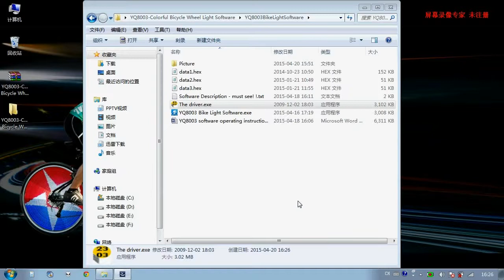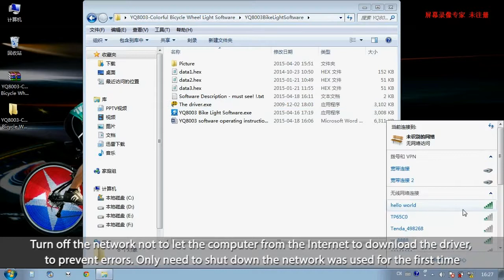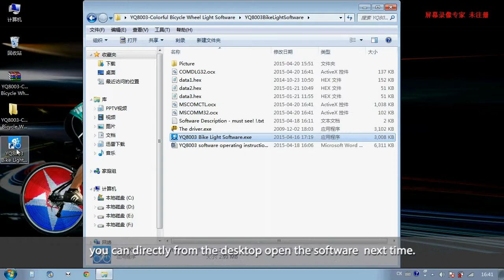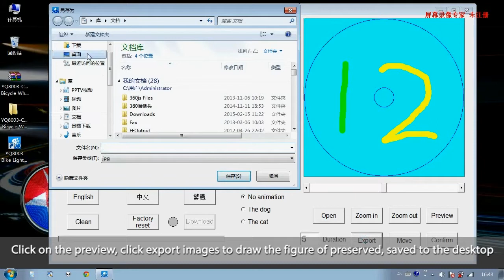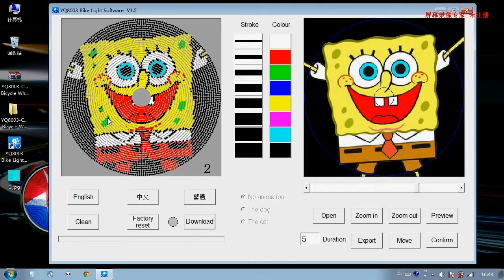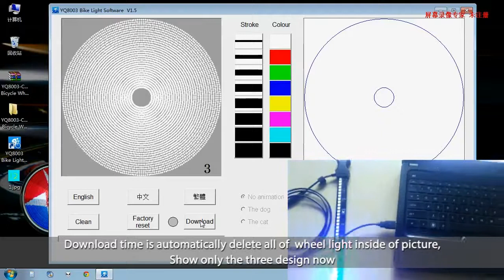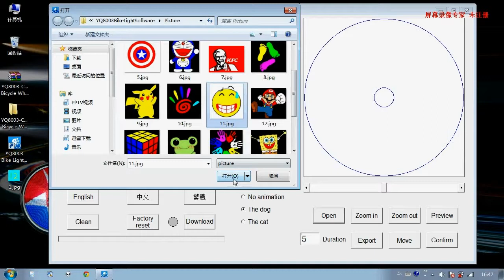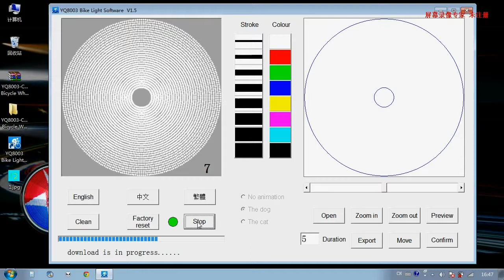YQ8003 Bicycle wheel light software instructions